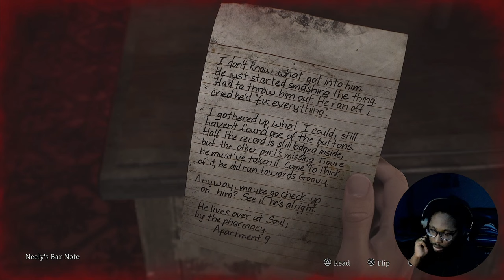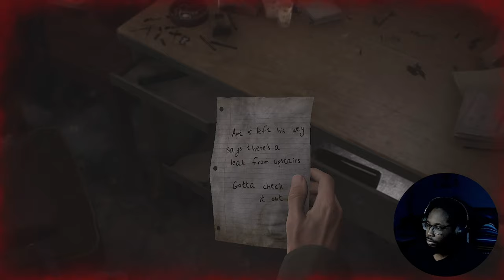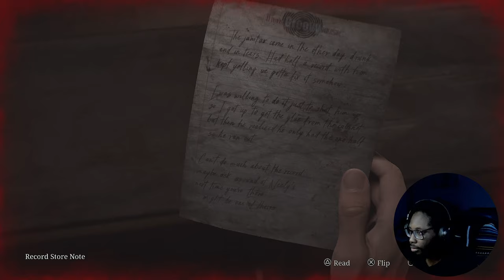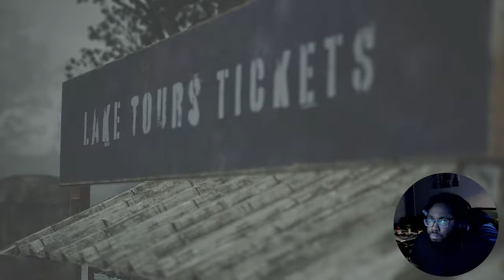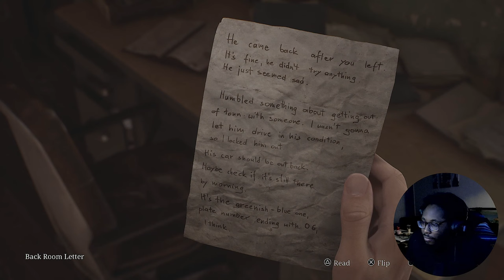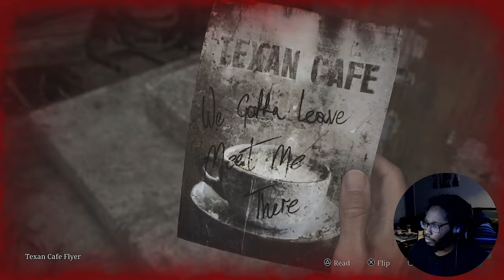Silent Hill 2: Ep 2 - Saul Street Apartments